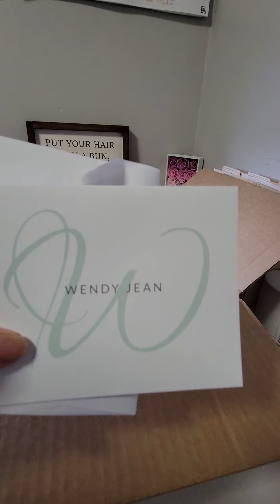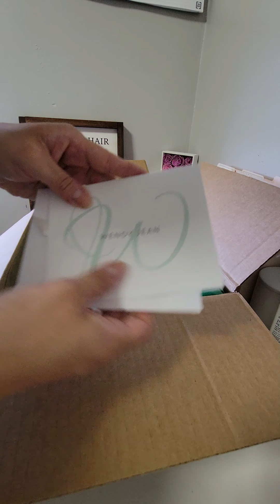I Won a Giveaway!! Unboxing!! 🎉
Hey guys !!